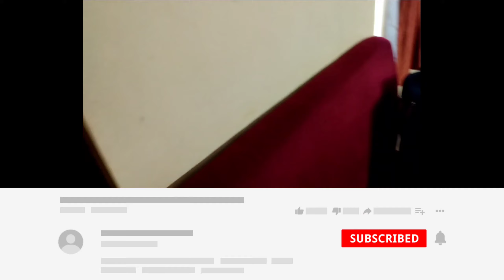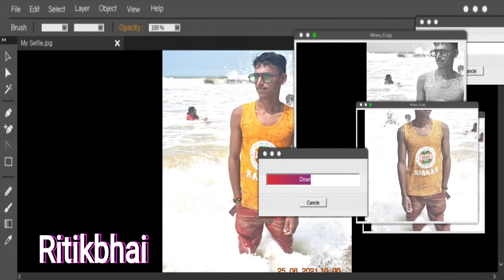Puri Sea Beach ||Golden Sea Beach🏖️ Puri||| Early morning to night, A whole day on beach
hit likes.

Thanks. . ... .
.for. . .watching..